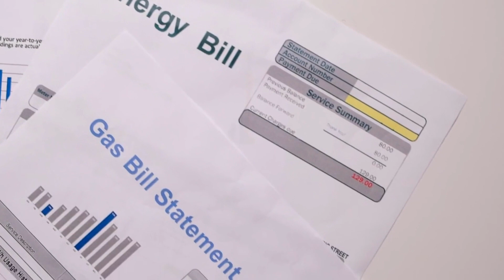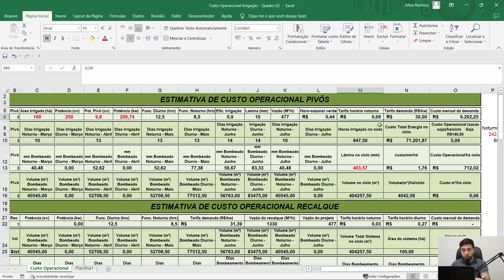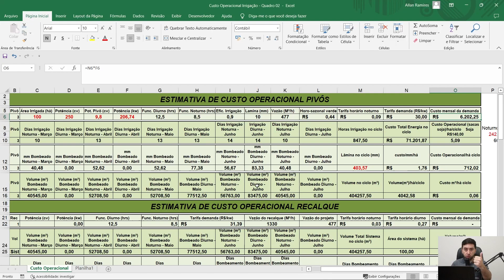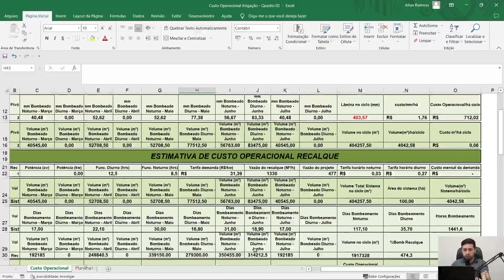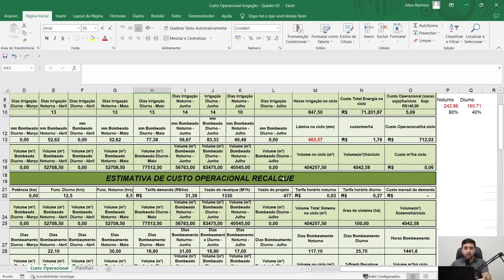QUANTO GASTA DE ENERGIA UM PIVÔ DE 100 HECTARES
Faaaala irrigantes, segue um vídeo bem detalhado sobre custo operacional de pivô central com um exemplo prático em um pivô de 100 hectares.

Seja bem vindo(a) ao canal Mundo Irrigação
Vídeos roteirizados e editados por Allan Ramires, Engenheiro Agrícola e Ambiental. A principal função do canal é levar todo o conteúdo de obras e projetos de irrigação de uma maneira mais prática e de fácil entendimento tanto para estudantes como para profissionais da área e produtores rurais.